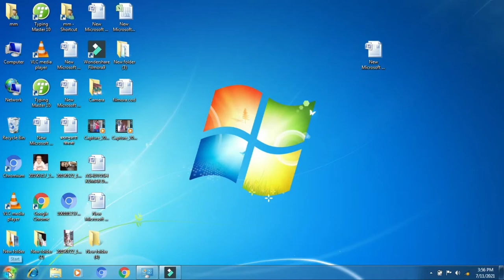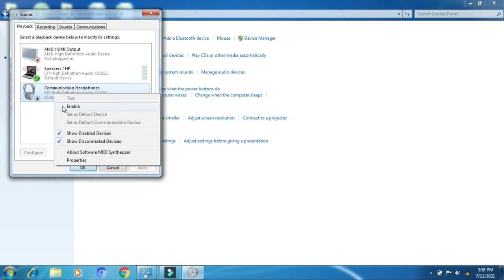ईयर फोन की आवाज कैसे बढ़ायें। how to increase volume in pc headphone. earfhone sound problem laptop.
ईयर फोन की आवाज कैसे बढ़ायें। how to increase volume in pc headphone. earfhone sound problem laptop 2021